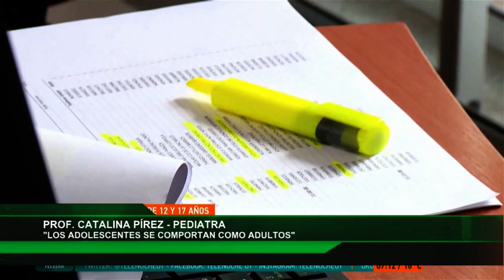La Red ADOLESCENTES